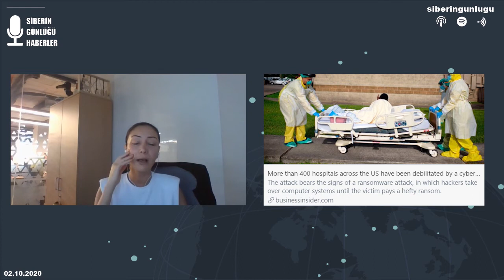#80 "Siber Güvenlik Farkındalık Ayı - Yine Hastaneleri Hedef Aldılar"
Bu hafta 2004 yılından bu yana her ekim ayında kutlanan Siber Güvenlik Farkındalık Ayı'nın önemini ve Amerika'da hastaneleri hedef alan siber saldırılar üzerine konuştuk. Önümüzdeki hafta ele alınmasını istediğiniz siber güvenlik haberlerini videonun altına yorum yaparak bize iletebilirsiniz. Keyifli dinlemeler.